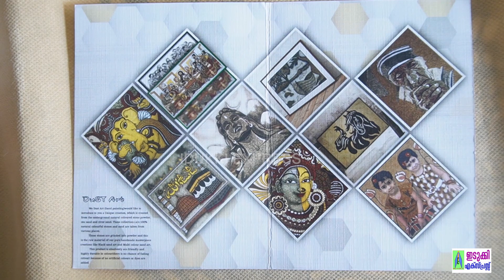മണലുകൊണ്ട് വിസ്മയങ്ങള് തീർക്കുന്ന കലാകാരൻ | SAND ART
Camera - Vishnu NC